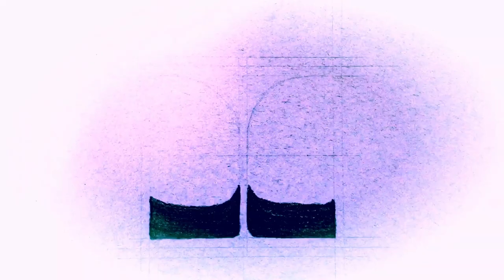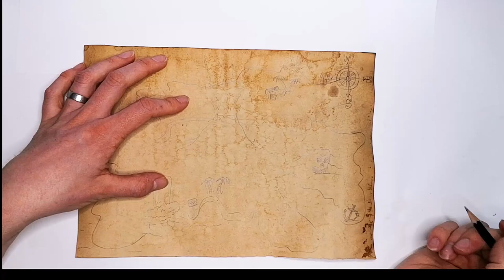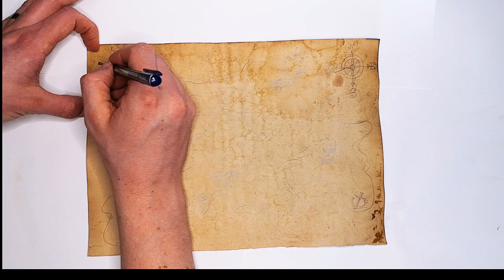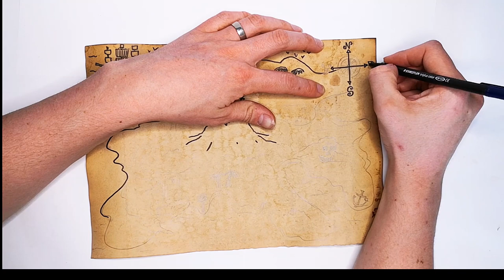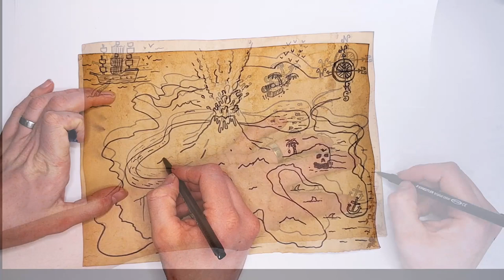ART LESSON - TREASURE MAPS!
Today we're making ancient pirate treasure maps!

Equipment needed:
Paper
Tea/coffee
Water
Tray
Pencil
Black pen or pencil
Red pen or pencil
Rubber